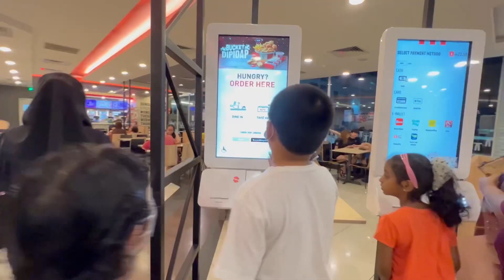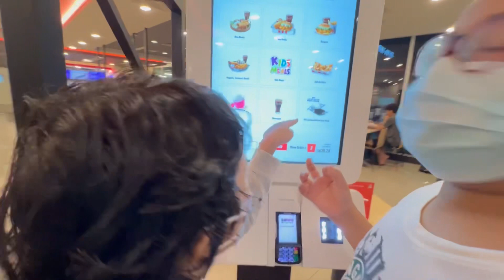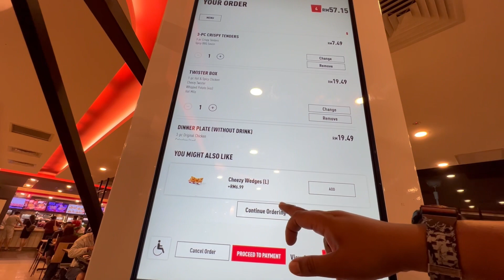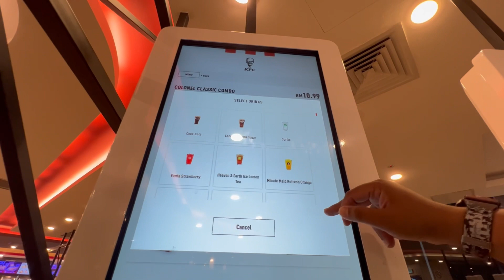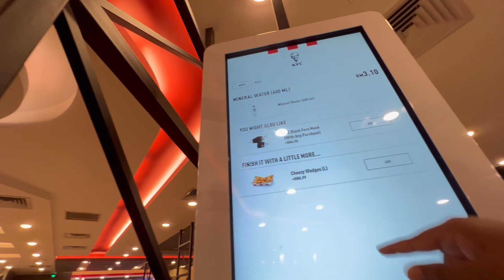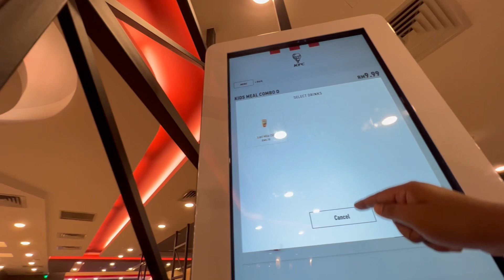KFC Air Keroh Dah Canggih Dan Free Cash Weh